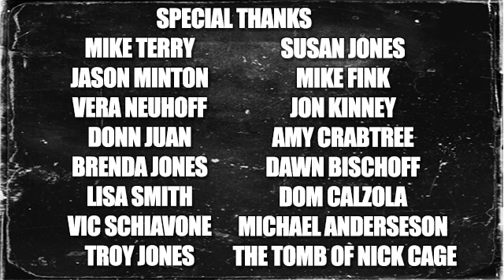Patrick MaGee director & star of Primal Rage Bigfoot Reborn interview - Without Your Head Podcast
Patrick MaGee writer, director and star of "Primal Rage" then joined us (at 22:16)
- 10 year process
- unique look at Bigfoot
- Predator qualities
- Harry and The Hendersons
- the camouflage
- practical effects
- brutal kills and more!